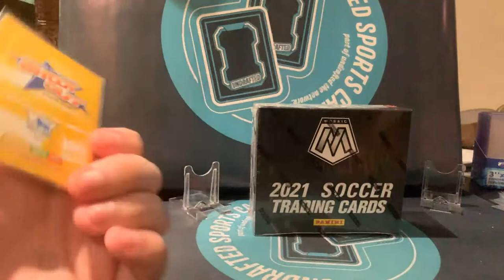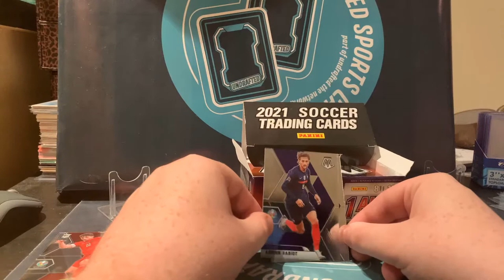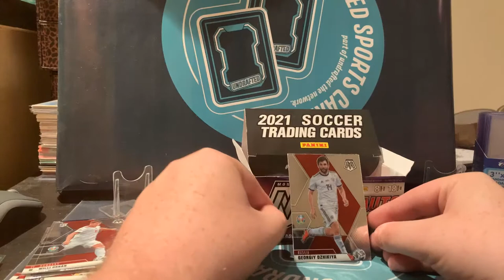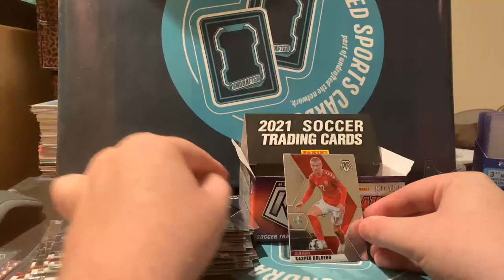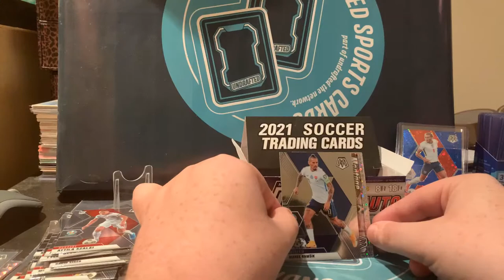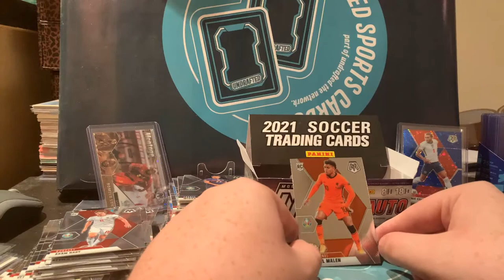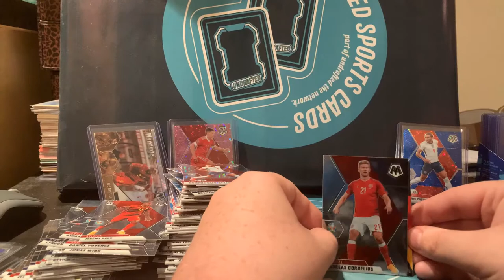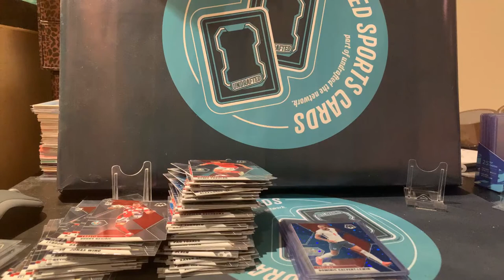Soccer Break 020 - Euro 2020 Mosaic Hybrid Hobby Box Break